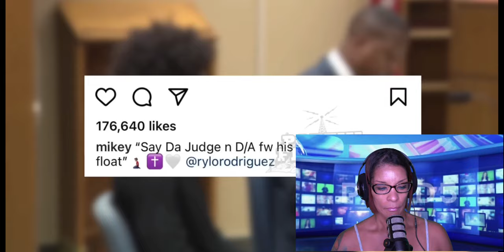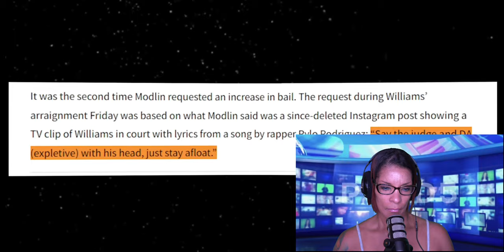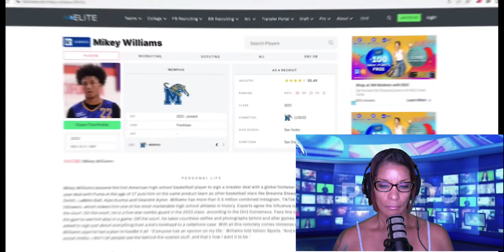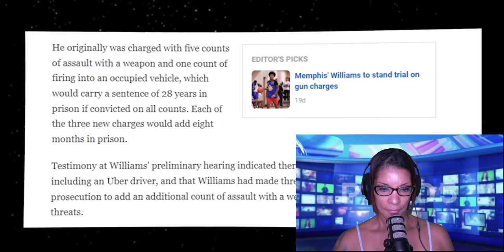From Basketball Stardom to Legal NIGHTMARE: The SHOCKING Downfall of Mikey Williams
-Mikey Williams, a talented young basketball player, is facing serious legal troubles.
He is now facing multiple felony charges, including threats to witnesses, potentially leading to a 28-year prison sentence.

-Mikey had a promising future in basketball, but his legal issues have jeopardized his career and prospects with the University of Memphis.

-His legal woes stem from an incident at his home where he allegedly brandished a gun during an argument.

-Mikey's behavior and social media posts have caused concern, and his endorsements have been revoked, putting his future in jeopardy.